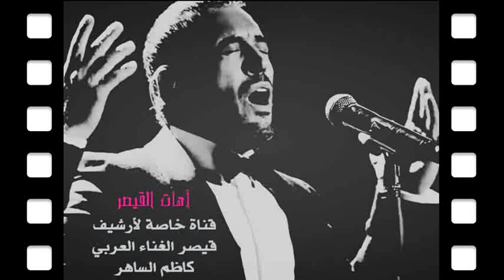حصريآ الاستاذ كريم العراقي رائعة ( رعاك الله ياوطني ، بيت الحبايب ) التى تغنى بها القيصر كاظم الساهر